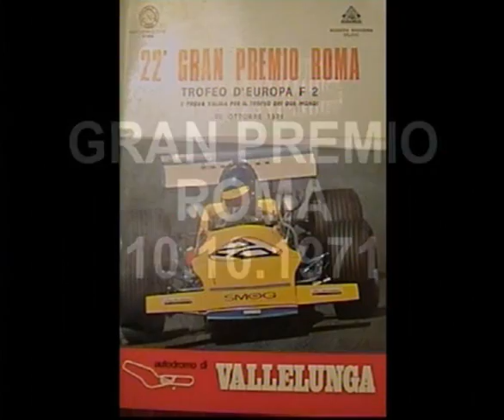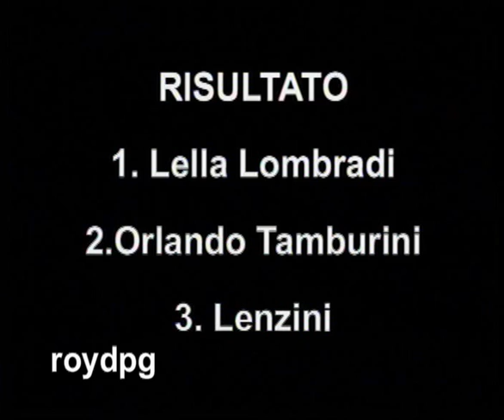G P Roma F2. 1971. Filmato da Roy Pagliacci. Dedicato alla memoria di Rosanna.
European F2 Championship. See F1 drivers in this race, Peterson, Cevert, Fittipaldi etc